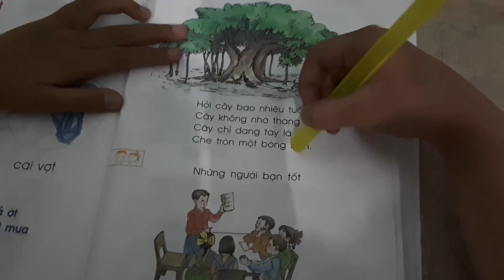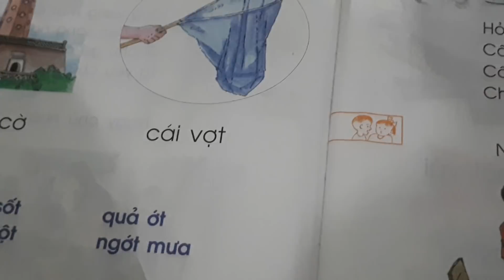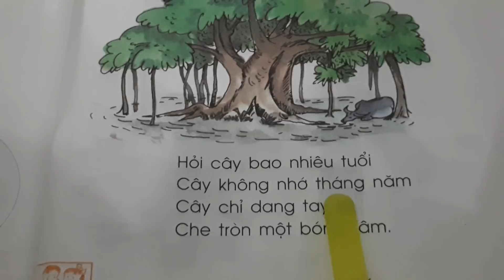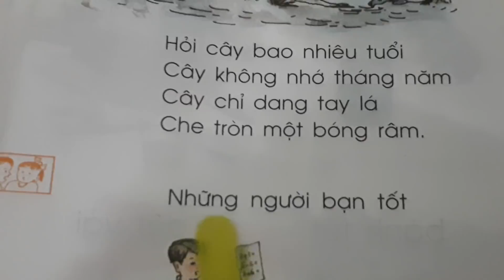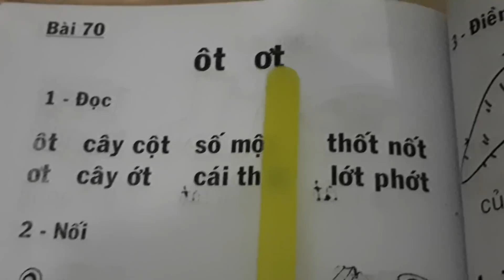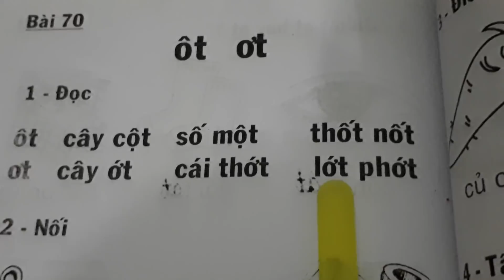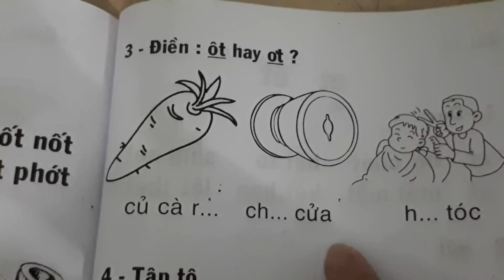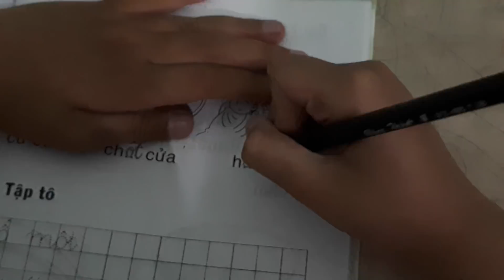Bé học vần tiếng Việt lớp 1 - bài 70 vần "ôt, ơt"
Bé ôn bài đã học trên lớp và luyện tập thêm sách tham khảo tiếng Việt lớp 1